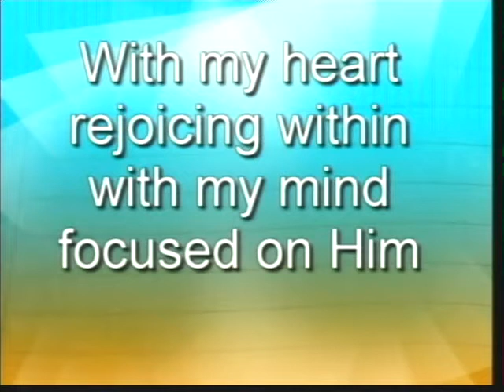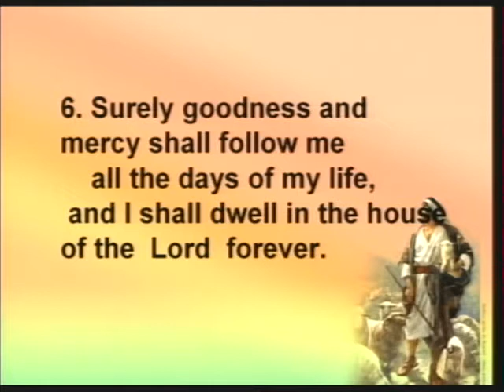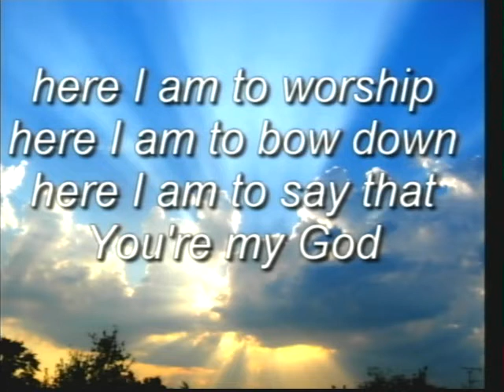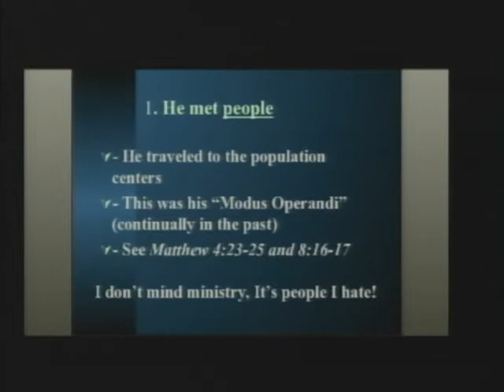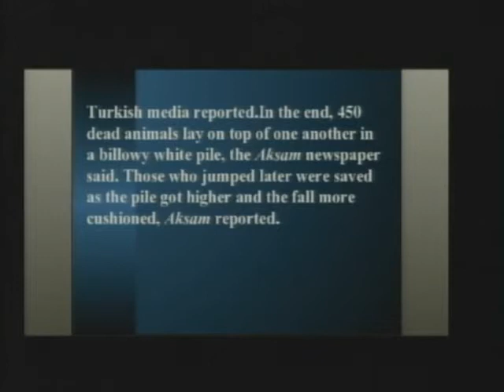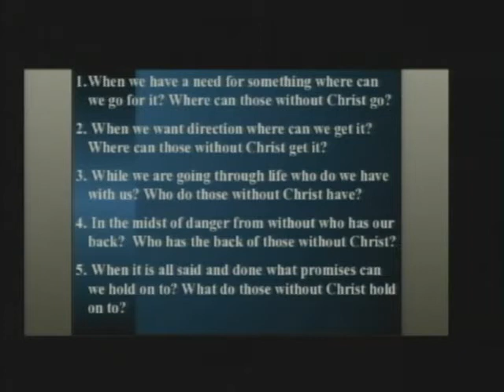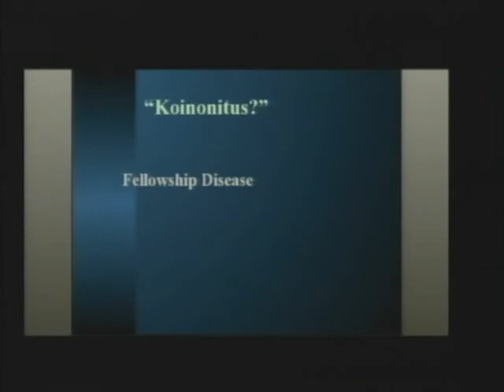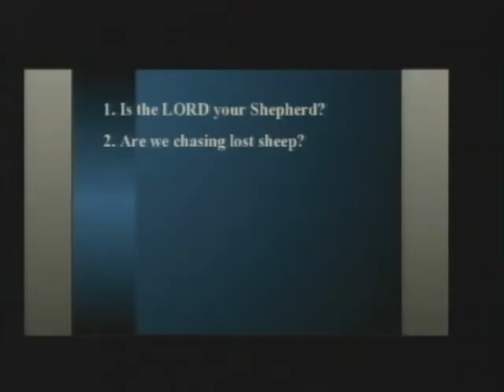The Shepherdless Sheep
Matthew 9:35-10:8